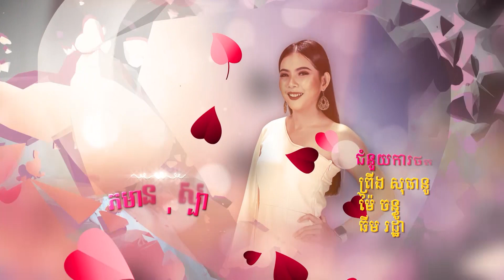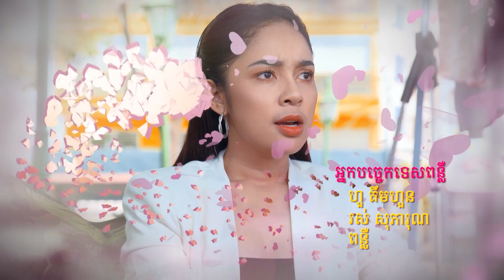រឿង បេះដូងខ្វះកំដៅ ( Besdong Kvas Komdav ) Episode #21 Part (1/2)